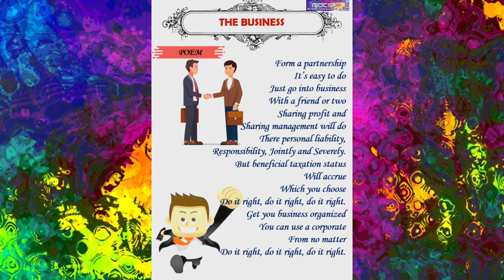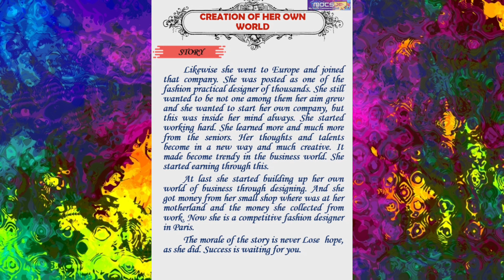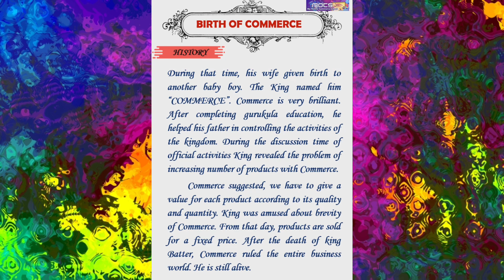OF CREATIVE WORKS#PRASANTH VENPAKAL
Dear friends please share maximum with friends and students